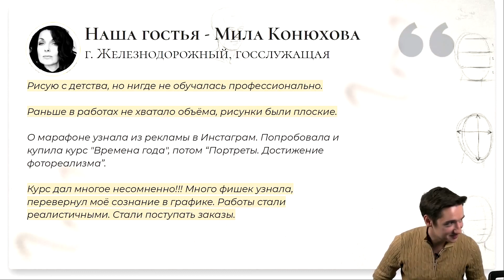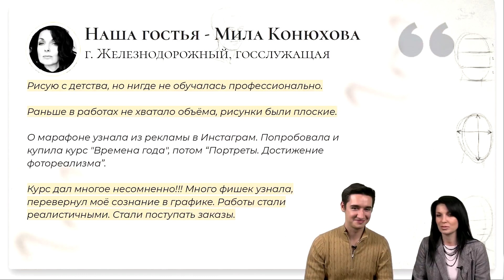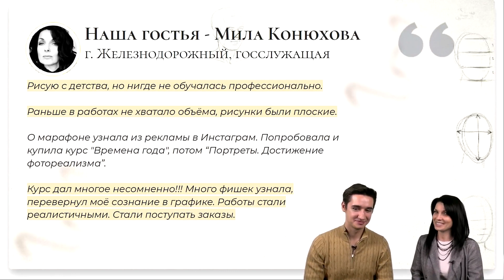КАК СТАТЬ ХУДОЖНИКОМ? // Рассказ ученицы. Школа рисования Арт-Матита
🖐 Здравствуйте, дорогие зрители! В этом ролике встречаюсь со своей ученицей, Милой Конюховой. Она расскажет о том, как попала в нашу художественную школу "Арт-Матита"? Почему возобновила свою деятельность в искусстве? Какие были у неё первоначальные результаты? Что ей дала наша студия? Ответы в этом видео. Горжусь своими учениками! Заряжайтесь бодростью!

Вы думаете, рисовать – это сложно? Ничего подобного! Доверьтесь мне и моей Команде, мы научим Вас рисовать красиво в режиме онлайн!

На наших курсах Вас ждет творческий оазис, куда может попасть абсолютно каждый – профи, начинающий художник, и даже тот, кто много лет не рисовал!

Что мы делаем на мастер-классах:
▪️ Обучаемся разным техникам рисования.
▪️ Рисуем карандашом, пастелью, акварелью, цветными карандашами, маркерами и другими материалами.
▪️ Разбираем поэтапное построение и создаем реалистичные картины.
▪️ Рисуем портреты, пейзажи, предметы, животных и все, что вам понравится.

Такое творчество как рисование, поможет Вам задействовать те участки мозга, которые не работают у большинства людей в обычной жизни. Время на мастер классе летит незаметно, по окончанию наши ученики не чувствуют никакой усталости.

Экономим годы обучения рисованию! .